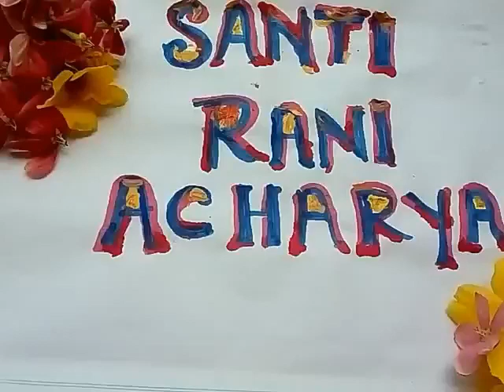খেজুর পাতার টব SANTI RANI ACHARYA